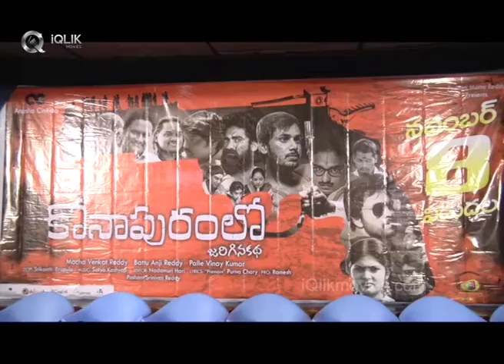Konapuram Lo Jarigina Katha Movie Press Meet | Aneel Mogli, Sunitha,Rahul Rajesh | iQlikmovies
Watch Konapuram Lo Jarigina Katha Movie Press Meet Video.